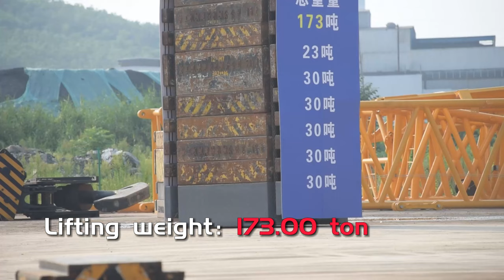XCMG’s XCA2600, with its world-largest lifting capacity, has showcased its first performance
Stretching its boom as high as 160 meters, the giant of all-terrain cranes hoists 173-ton weight, shattering a world record. This record is for the world's-largest lifting tonnage, marking a new technological breakthrough that will promote China's undertaking of green and low-carbon development.